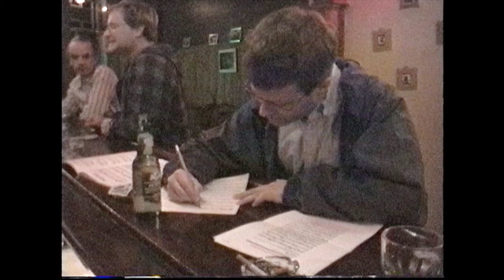John Band rehearsal and Sandy at the Literary Cafe.10/12/2000.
Sandy was the legendary barmaid at Edison's Bar in the 90's Tremont neighborhood.